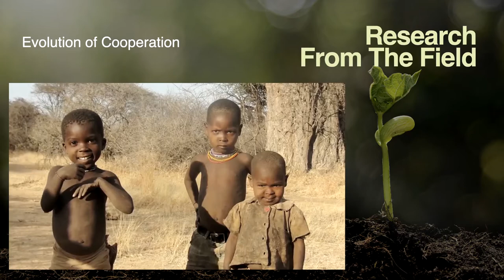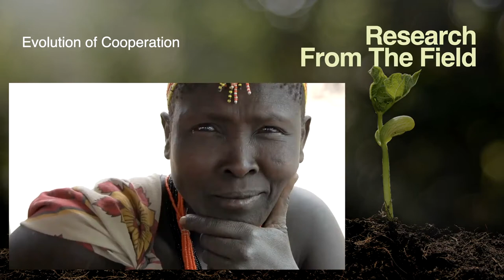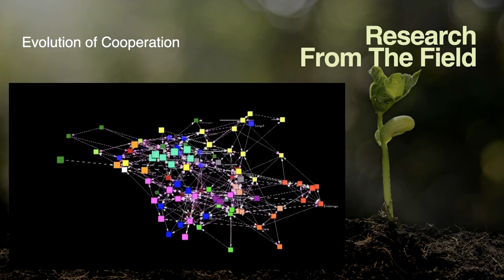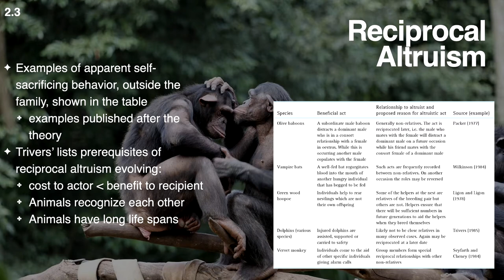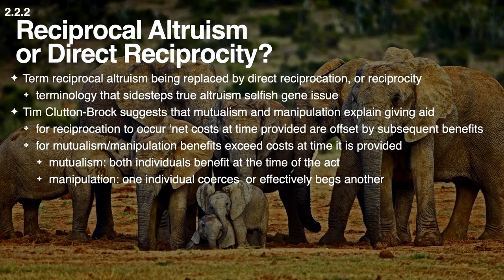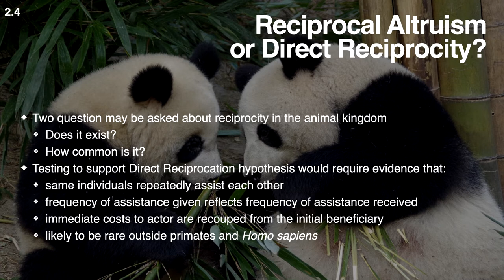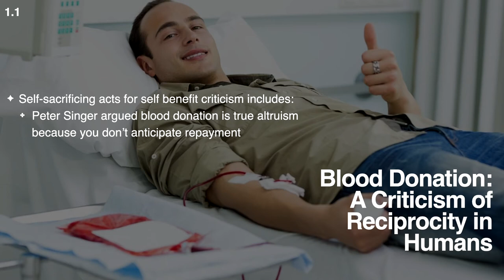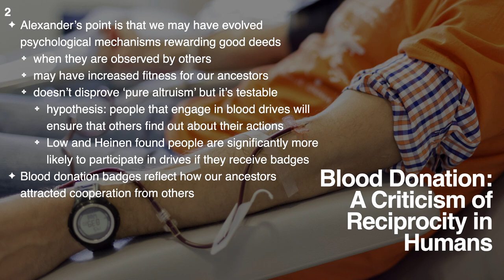Altruism or Reciprocity?